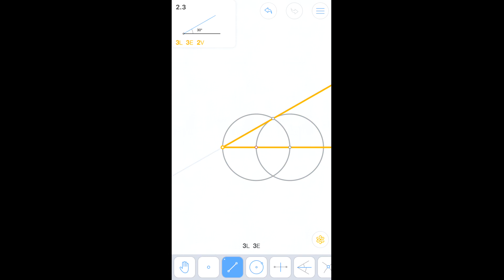Euclidea - 2. Бета (Beta) - 2.3 - Угол 30